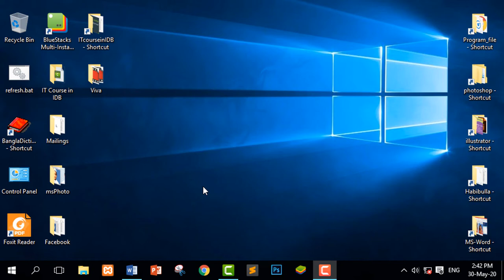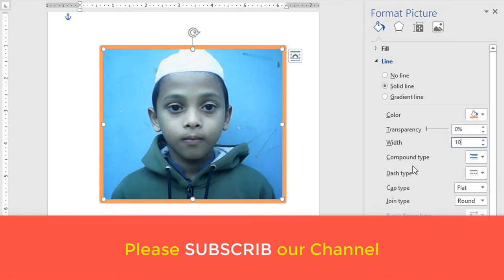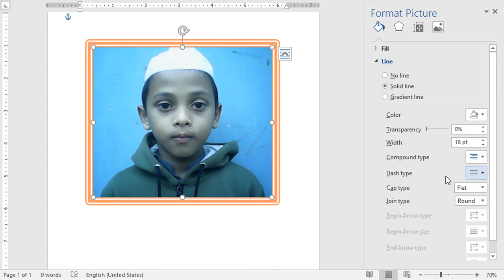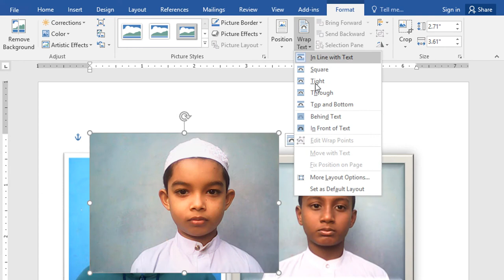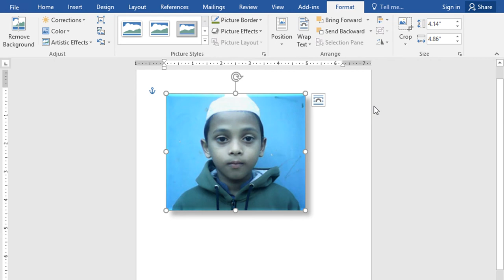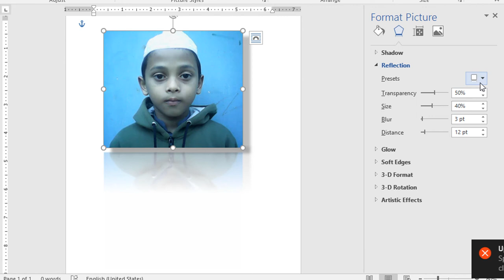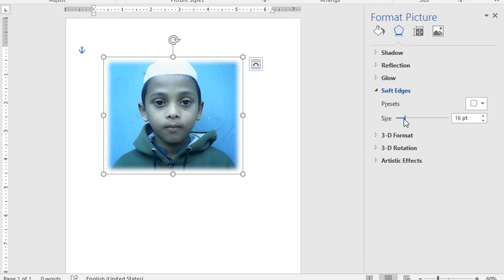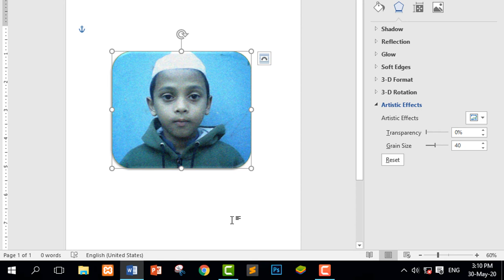Photo border and photo modeling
Assalamu Alaikum!
Dear viewer, I will show in this video how to use photo border and photo modeling. If you watch it carefully you can set border on photo and create various photo modeling using border.